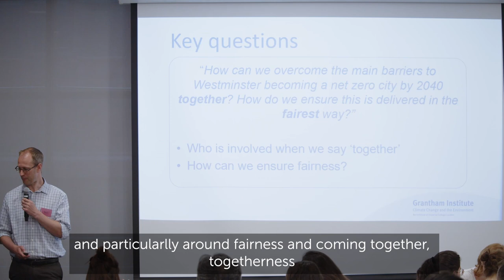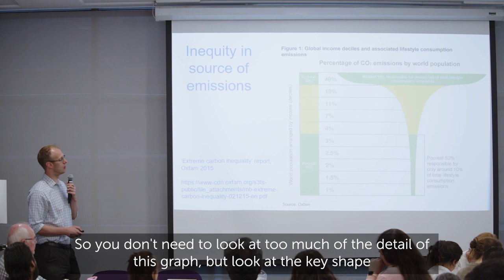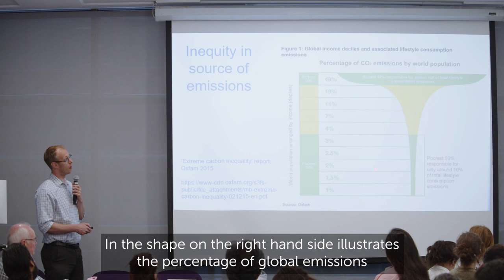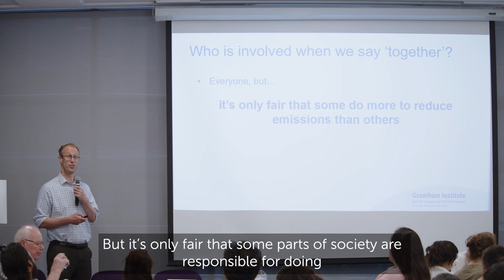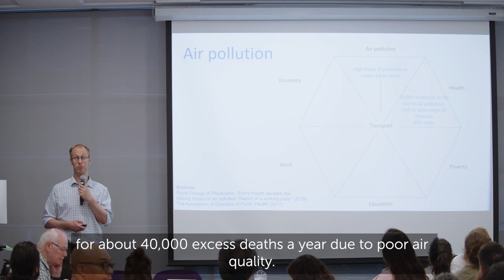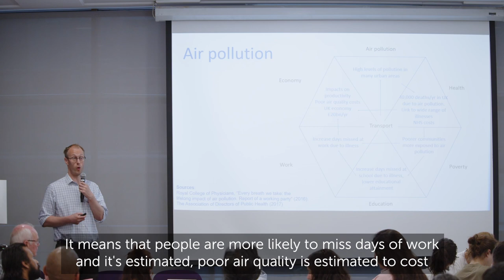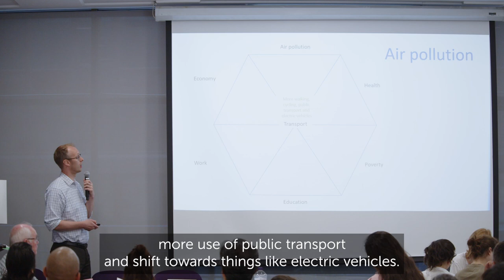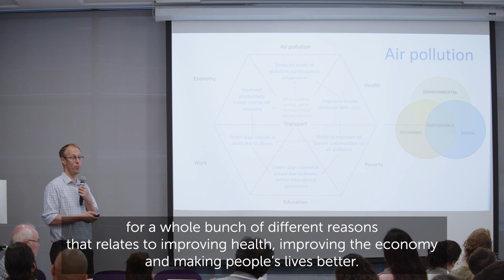Citizens' Climate Assembly, day 2 - Climate change equity and fairness, Dr Neil Jennings